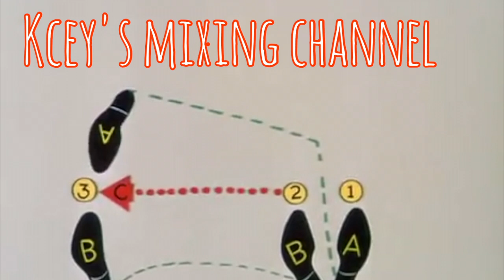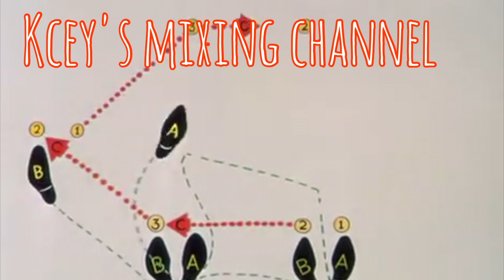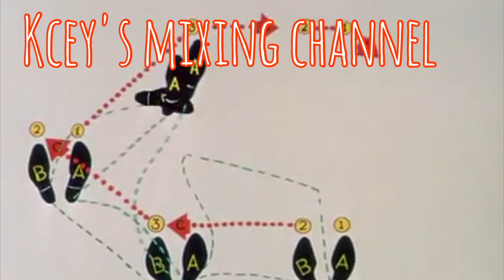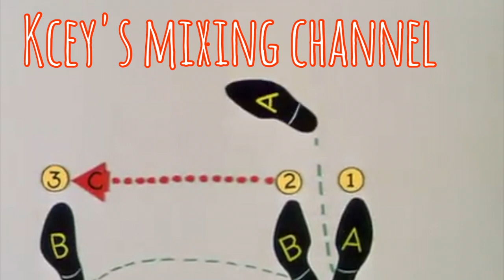Electro Swing MIX 2022 #48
00:00 Since Time Began :Mister Bump
02:55 Howlin' (Neo Swing) :High Step Society
04:11  Tauwetter :Hans Wachsmann & Wolfgang Lohr
06:29 Jazz Azz :Subes
07:52 Swing Thing :Rockethead
09:47 Get Busy Living :Goldfish
12:06  Gonna Swing You :Minimatic
13:53 Mister Joe's Cafe :Odibox
15:41 Balkan Flow (Original Mix) :Dj Lucerox
18:30 Why Don't You :Gramophonedzie
20:44 Back It Up (Steve Valentine Remix) :Caro Emerald
23:48 Transbalkan (feat. Fanfara Transilvania) (Baltic Balkan Remix) :Baltic Balkan
25:30 The Sun feat. Graham Candy (Klingande Remix) :Parov Stelar
26:54 It don't mean a thing (David Sosa Remix) :Duke Ellington
28:22 Maple Leaf Rag (Scott Joplin Electro Swing Mix) :Evolving Vibes